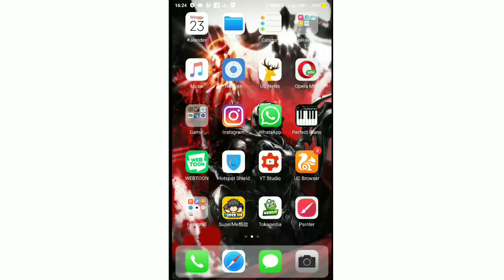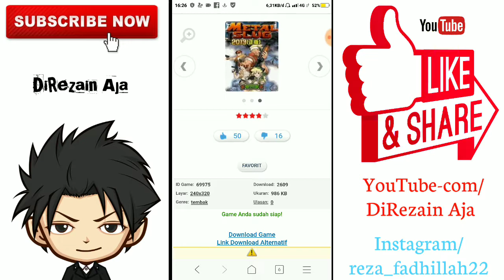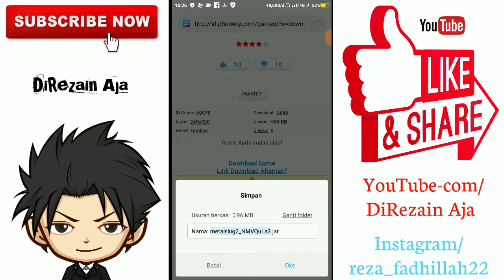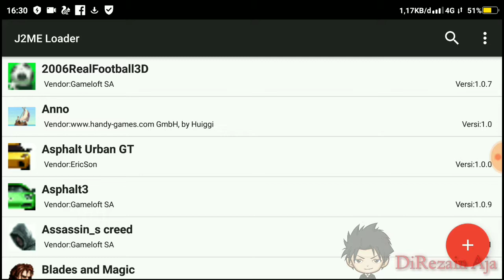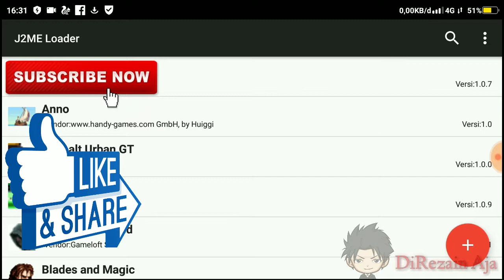Download Metal Slug Untuk Android ( No Crash No Lag )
Nostalgia lagi di saat dulu masih rental PS 1/2 dan sekarang hadir di android tanpa perlu repot2 harus nyari tempat rental PS cuma buat main game Ini. Dan jangan takut ngelag di spek hp kentang, silahkan download dan mainkan untuk mengenang nostalgia game Ini yang dulu sering maen multi-player.

Untuk download apk emulator ente cukup cari di Google play store dengan keywords j2me loader.

semoga menghibur kalian game nya, sampe di sini dulu ulasannya. See you again on next video 👍